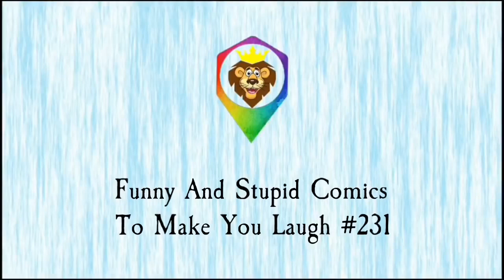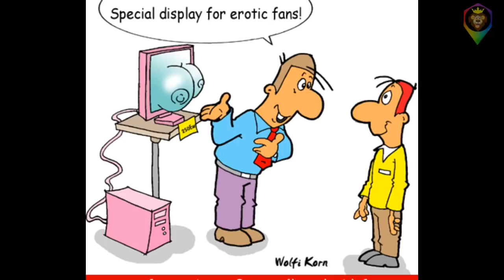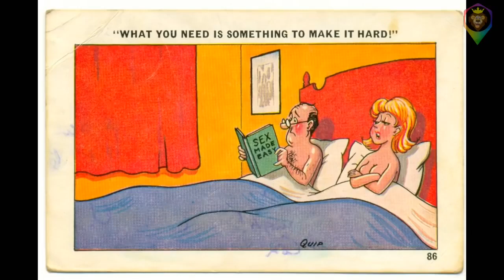Funny And Stupid Comics To Make You Laugh Part 38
Pictures:
Saucy seaside post cards
Bad Taste
Rooie Oortjes
Gurcan Gurcel
Jagodibuja.com
corntime
cartoon stock
Taylor
Enrich
bizarro comics,
quip
sunny street
ahhjay102.tumblr
Argyl sweater by Scott Hilburn
webdonuts.con
DBZexclusives
jas comics
DeviantArt
college humor
mysie Pereira
Alvin silvrants
Zeebarf.com
Impimages.com
Whyatt.com.au
Toonhole comics
Thedeepend comics
Fitzpatrick
M.daigle
Tomas 13
James R.
Schmidt
Evertkwok.nl
aunty acid
DEBESTE
Hey buddy comics
Pedro
Daryl Cagle
Trow
Speedbump.com
Reynolds
Reverendfun.com
sad sack comics
viacheslav shilov
SLRCK WYRM
Bamforth saucy comics
Shoeboxblog
Ashley cooper
Davo saucy comics
Ian baker
Maria Scrivan
Guy & Rodd
Schmidt
Laughing stock
Dudley
CHAS
Distinguish
DEAN YEAGLE
Rubes by Leigh Rubin
Collin's
lassalvy comics
FarWorks
Nathalie
Valeconlapices
Sokol
Half Full
Wronghands
Flying McCoys
Reality check